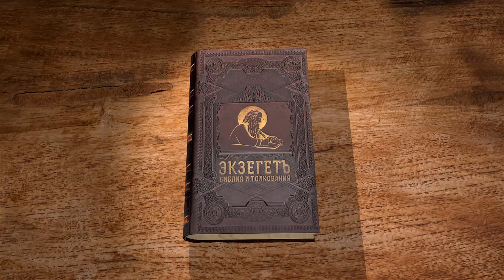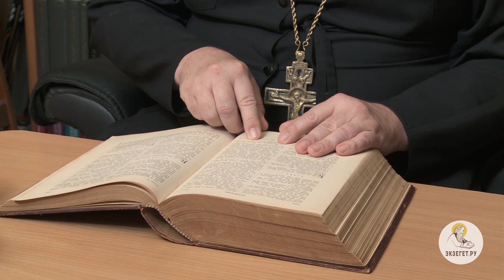Евангелие от Матфея. Глава 2. Протоиерей Олег Стеняев. Толкование Библии. Толкование Нового Завета